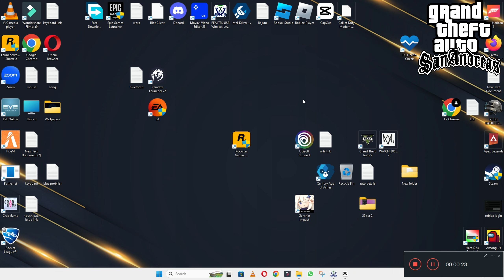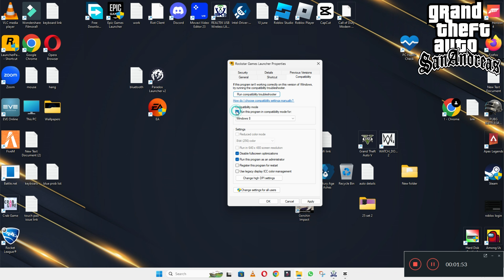How to Fix GTA San Andreas Black Screen ISSUE | 2023 Easy Fix